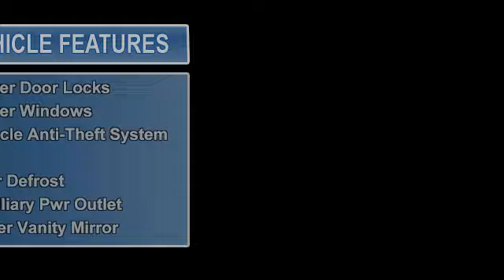0 - Classic Dealer Group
For Sale: 2010 Toyota Corolla
VIN: 1NXBU4EE7AZ302237
Engine: Gas I4 1.8L/110
Drivetrain: FWD
Transmission: Automatic
Mileage: 32,242
Color: Barcelona Red Metallic (exterior) Bisque (interior)